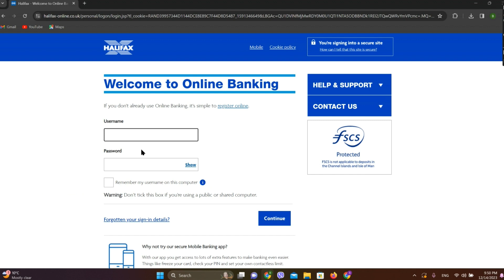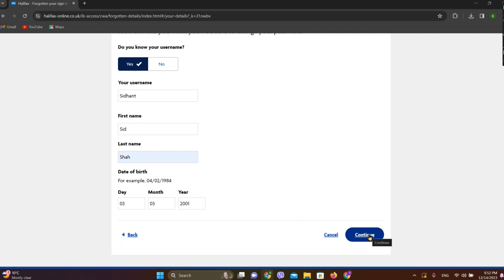How To Reset Halifax Online Login Password - (Quick & Easy!)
Confused about how to reset halifax online banking password? This video explains the exact steps on how to Reset the Halifax Online Login Password. Make sure you watch the video till the end to learn it in much detail.